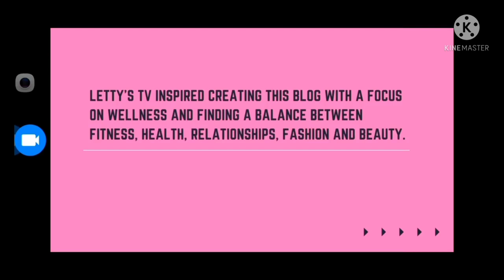BURN FAT'S FULL BODY WORKOUT